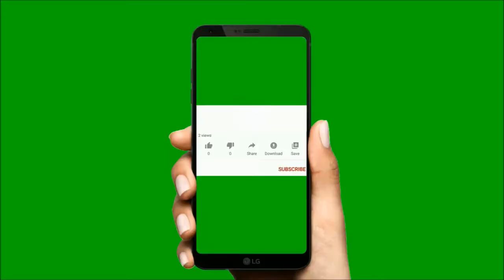SHURIKN FASON MISTER BOSS H